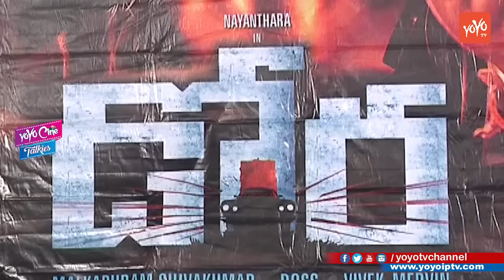Nayantara Dora Movie Audio Launch | Thambi Ramaiah | Harish Uthaman | YOYO Cine Talkies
Nayantara Dora Movie Audio Launch
Thambi Ramaiah, Harish Uthaman

Dora (English: God's Gift) is an upcoming Indian Tamil-language horror thriller film directed by Doss Ramasamy and produced by A. Sarkunam. It features Nayanthara in the lead role. The film's production began in March 2016 and principal photography commenced in June 2016. The film is scheduled for release on 31 March 2017